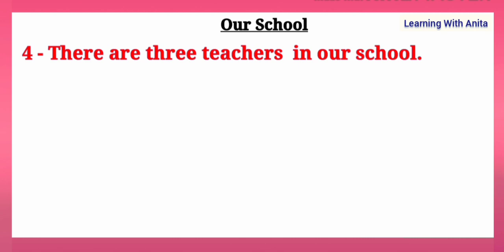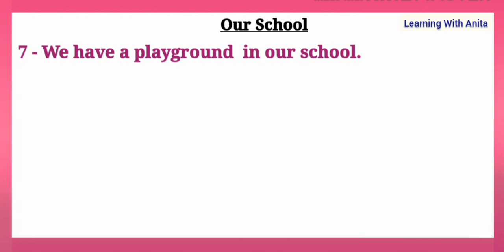Our school essay in odia | odia essay our school in english | ଆମ ବିଦ୍ୟାଳୟ | ama vidyalaya